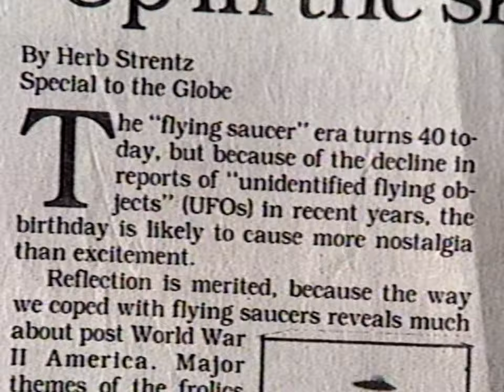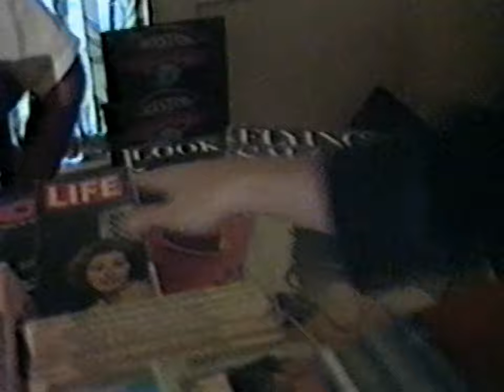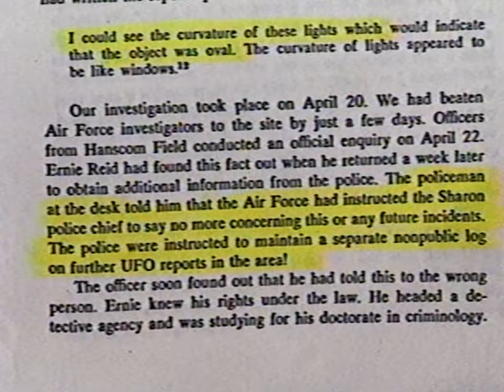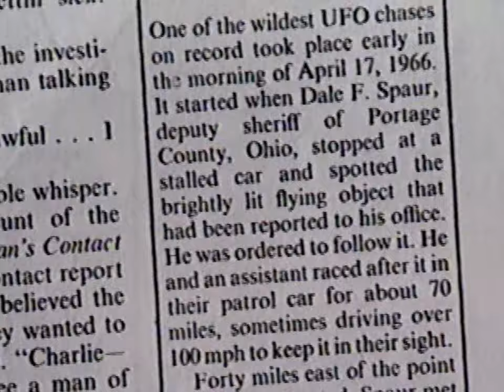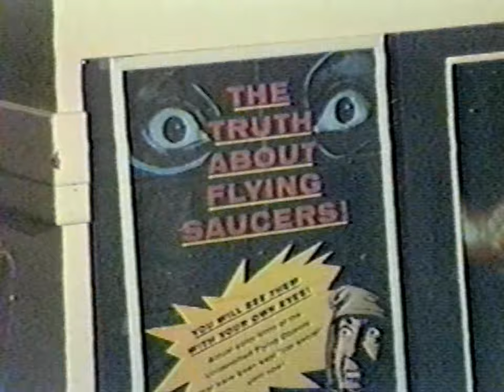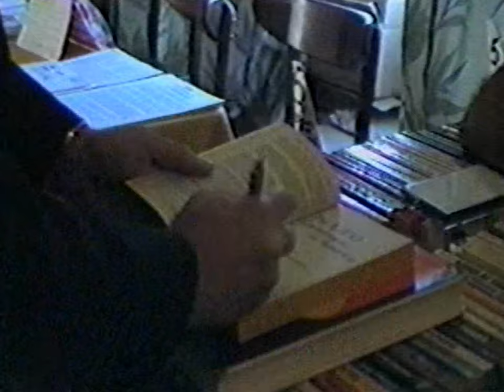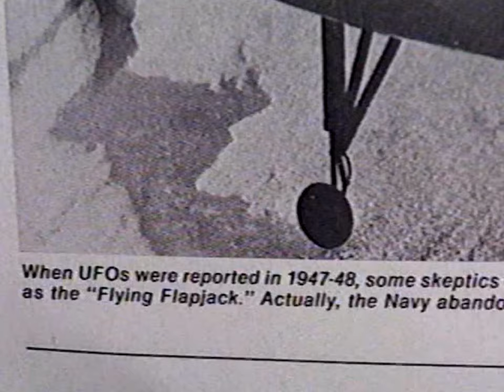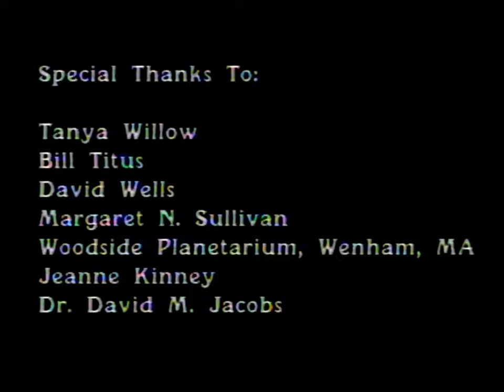(1966) Multiple Police Officers - Multiple UFO encounters - Man made or Extraterrestrial - 911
1) Uploading YouTube videos containing “persuasive” communications (to discredit, promote distrust, dissuade, deter, delay or disrupt)

2) Setting up Facebook groups, forums, blogs and Twitter accounts that encourage and monitor discussion on a topic (to discredit, promote distrust, dissuade, deter, delay or disrupt)

3) Establishing online aliases/personalities who support the communications or messages in YouTube videos, Facebook groups, forums, blogs etc

4) Establishing online aliases/personalities who support other aliases